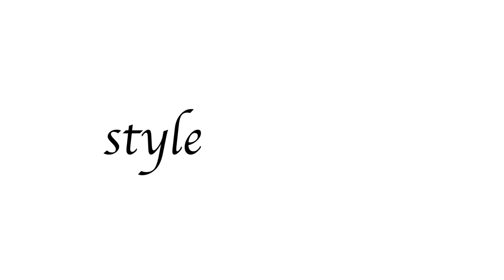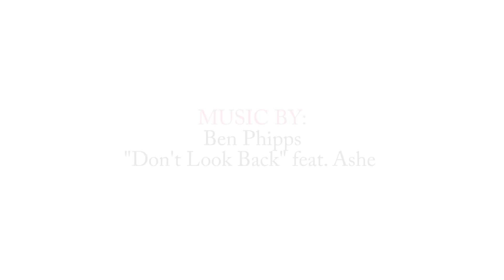5 Crochet Braid Styles feat. Sensationnel Samba Twist|BEAUTYCUTRIGHT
5 of my favorite styles. Crochet braid styles with Samba Twist Hair by Sensationnel

INTERESTED IN LEARNING ABOUT:

Products that Brighten, Smooth, Tighten & Tone your face and body?

A supplement that promotes Energy & Brain Health?

How to make money sharing these exclusive, breakthrough products?

A special Young Entrepreneur Program for 18-29-year-olds?

Ben Phipps - Don't Look Back (feat. Ashe)